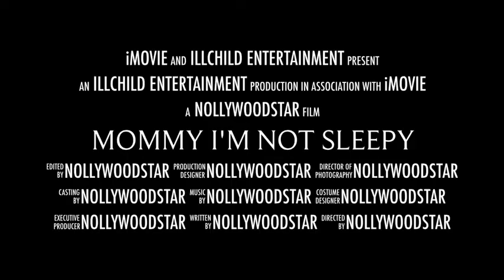Son Won't Sleep Official Movie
Son won't sleep recording with new iPad and iMovie